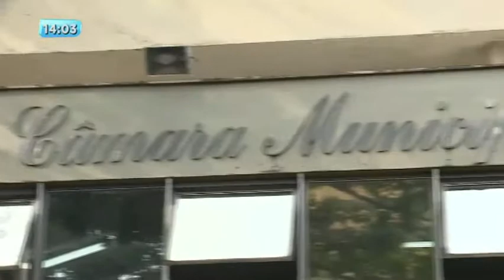Vereador Boca Aberta acusa Câmara de possível votação para sua cassação sem elementos legais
Foi formalizada uma denúncia contra o vereador por possível quebra de decoro parlamentar, os vereadores irão decidir se abrirão ou não uma comissão processante.